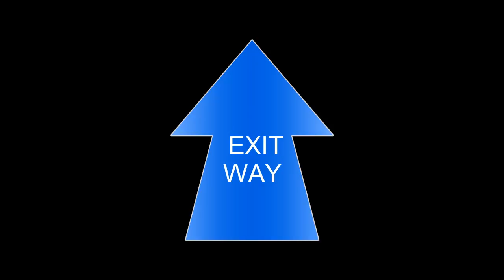ROBLOX Lumber Tycoon - Blue Wood - Maze Guide - Labyrinth map - 2017 November 2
WARNING: The Maze Route changes every 4 day. If you watching this video between "2 November 2017 - 6 November 2017" and it is not working(way blocked) that means you are in old server, go my previous video it will work, or reconnect game and join new server for this video...